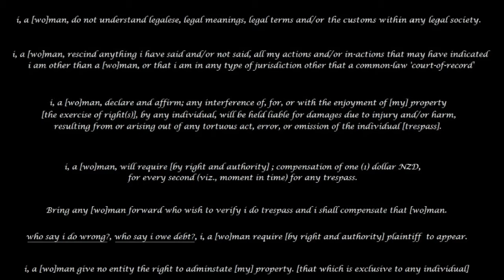On the Road - 7 May 2016 - Lights Down Gt Nth Rd - Thanks NZ Police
My 2 best girls in the world spot this.